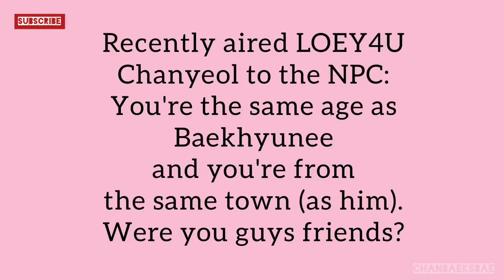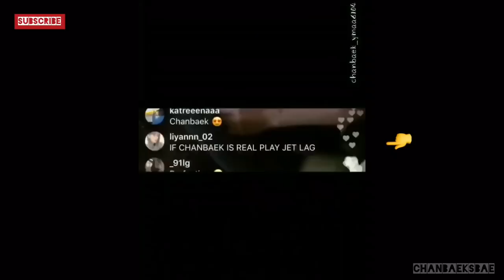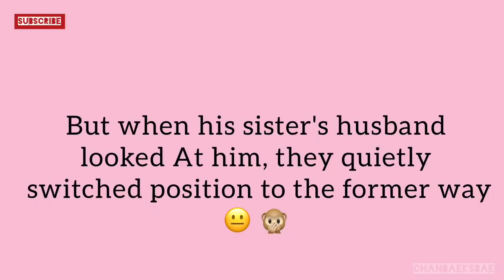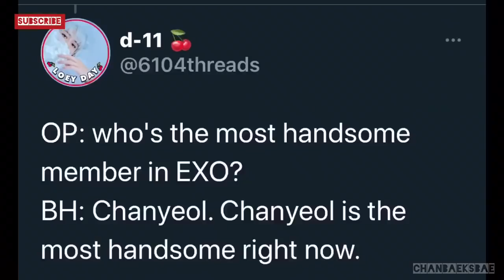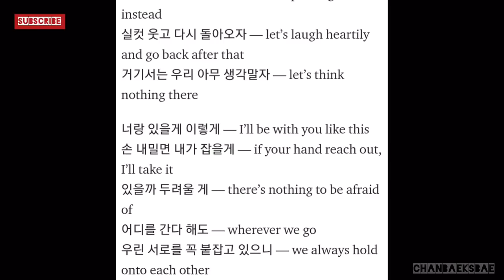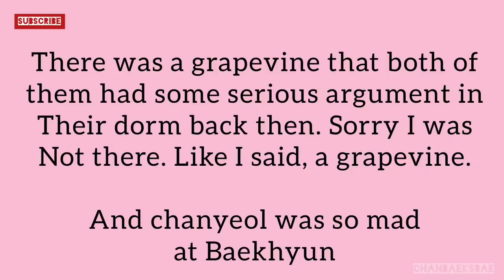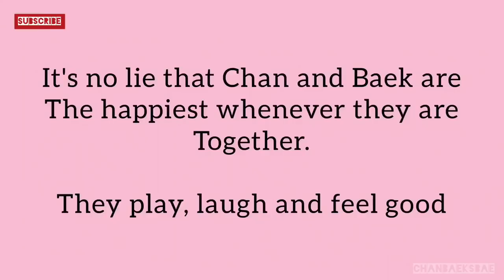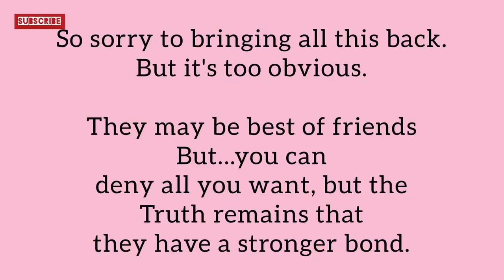Chanbaek Moments & analysis | I noticed and just want to rant about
Today I will be sharing some little analysis i came across and have put together. Note that this is just based on my own opinion so dont take it too personal.

I know it has been a while and I have missed you guys.🤣 So Thank you for being here and supporting this channel🙏❤️

Please kindly be informed that videos and pictures credits used in this video belongs to their original owners 😘

.AND MANY MORE. JUST CLICK ON MY VIDEOS TO WATCH AND
.RELAX